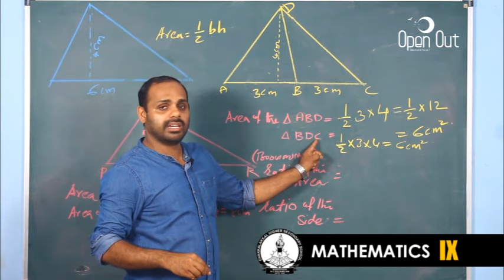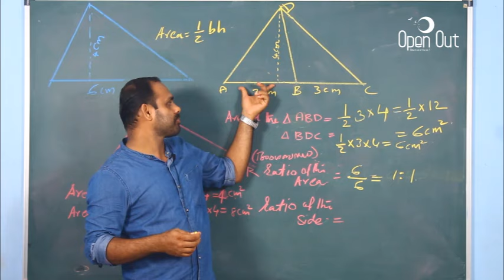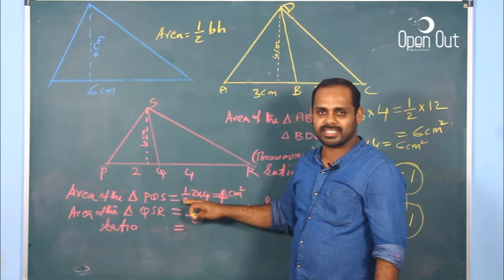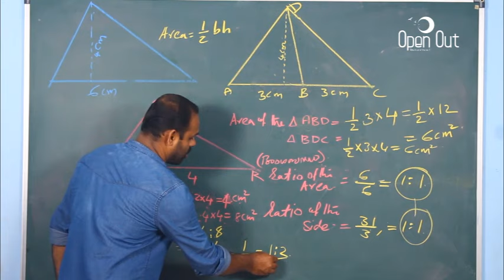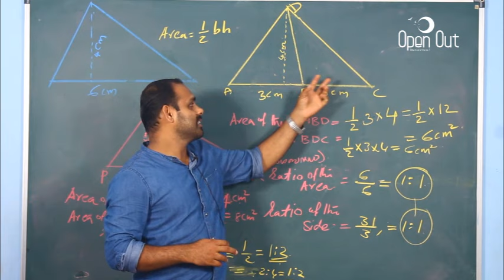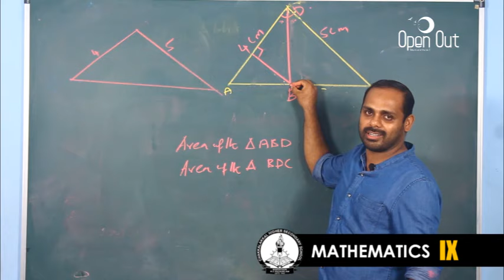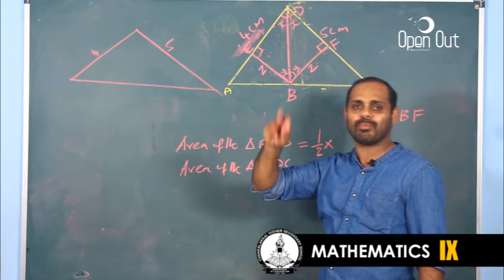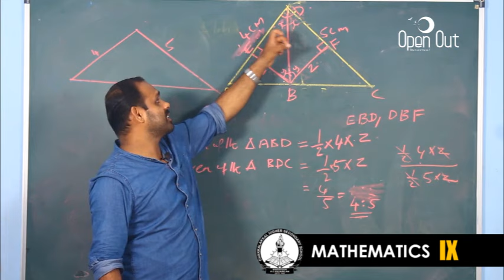9th mathematics| first chapter part 3